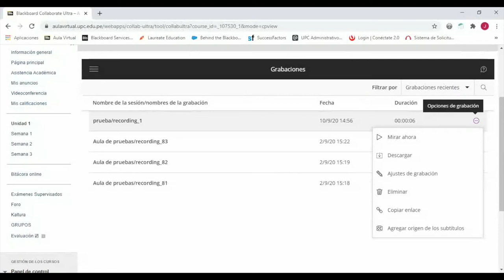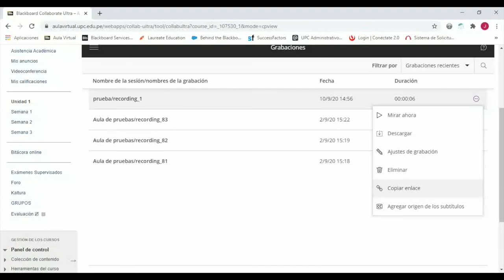Novedades en Collaborate Ultra